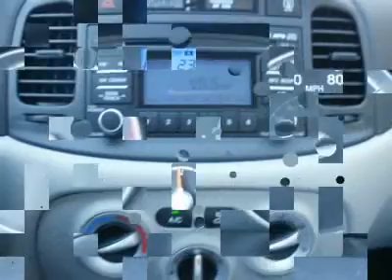2010 HYUNDAI ACCENT Council Bluffs, IA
2010 HYUNDAI ACCENT Council Bluffs, IA
Stock

For more information on this vehicle and our full inventory, call Spencer Gardner at 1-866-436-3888.

Edwards Hyundai New
1029 32nd Avenue

Pick up this Ebony Black 2010 Hyundai Accent, available today. Featuring automatic transmission, it has 0 miles. This could be the one you've been searching for.